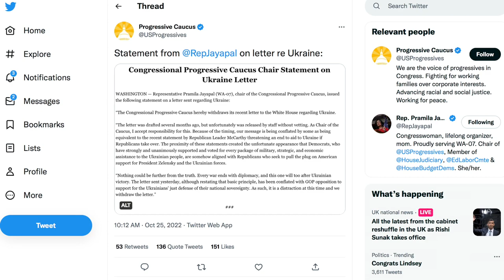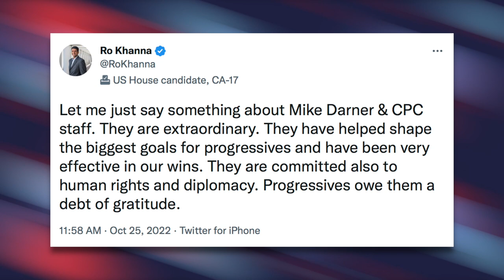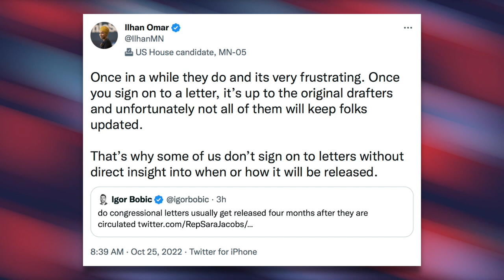Pramila Jayapal Throws Staffers Under the Bus Following Backlash to CPC Letter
Congressional Progressive Caucus Chair Pramila Jayapal is blaming the release of a CPC letter to Biden—which calls for diplomatic talks with Russia—on a CPC staffer. Even though she says she takes responsibility, a CPC statement ultimately blames the release of the letter on a staffer. The entire debacle is another blemish on Jayapal's tenure as the CPC's leader.